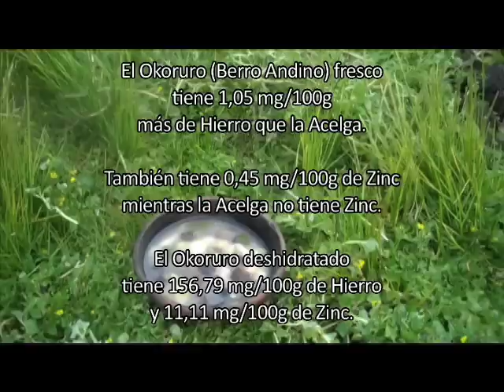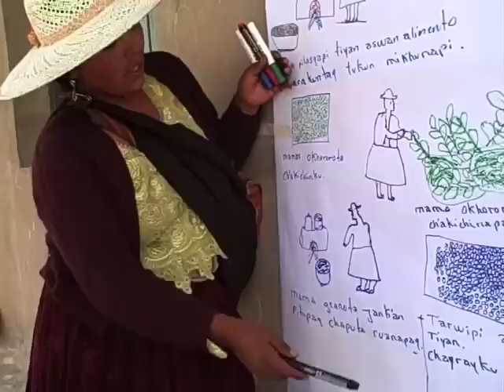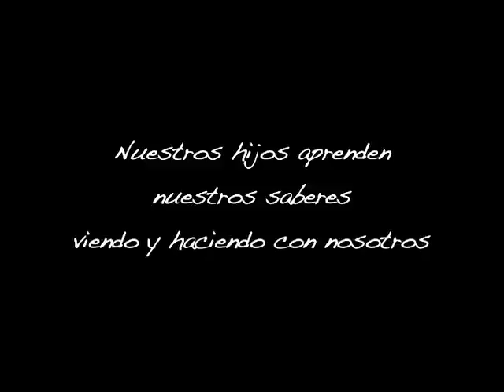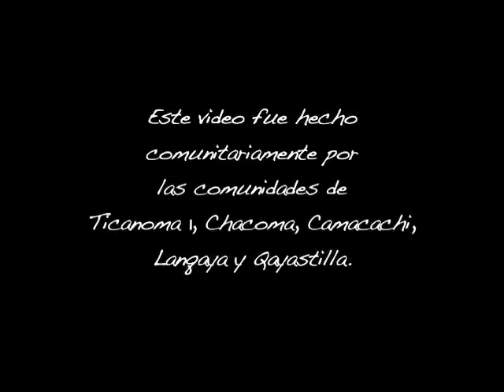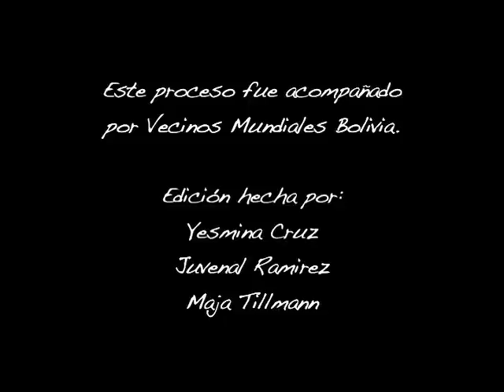Sumaq Mikuna - Comer Bien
"Desde mi punto de vista antes se comía así y la gente tenía más inteligencia. Vivían más tiempo. Ahora comemos con químicos y vivimos menos años. Comiendo la comida de antes y los niños también podremos ir hacia adelante."
Este video fue hecho comunitariamente por las comunidades de Ticanoma 1, Chacoma, Camacachi, Lanqaya y Qayastilla con el apoyo de la Fundación Mcknight y Vecinos Mundiales.